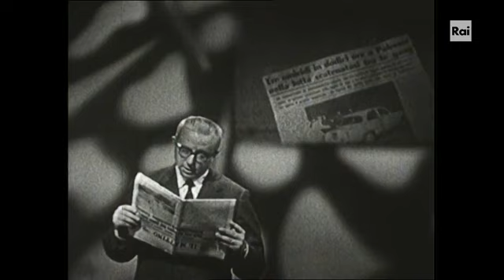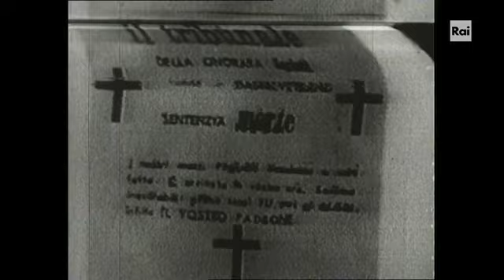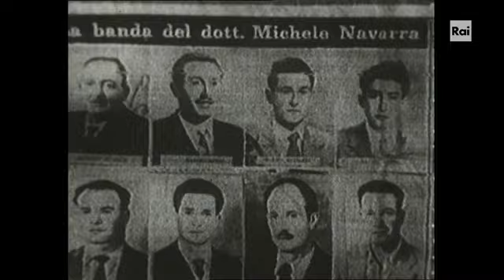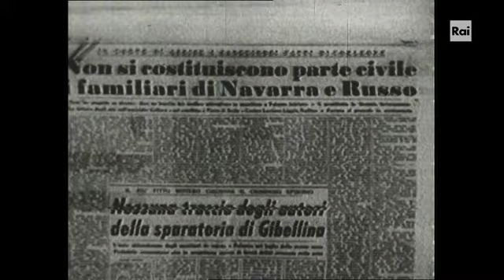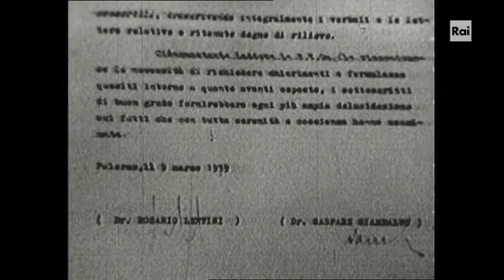Mafia Dossier Rapporto da Corleone di Gianni Bisiach 1962